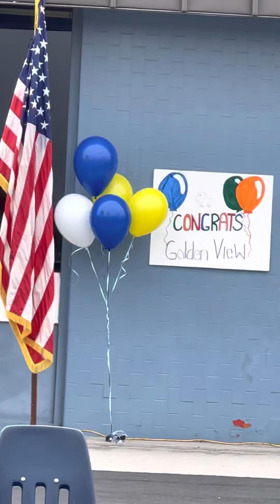KINDERGARTEN PROMOTION CEREMONY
Golden View Elementary June 2021 Kindergarten Promotion Ceremony- Lily Sheets